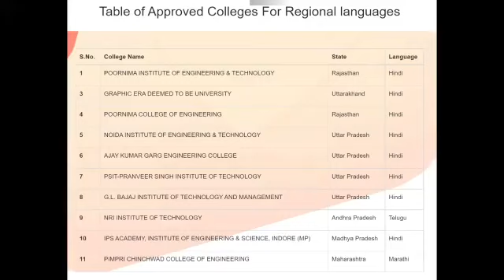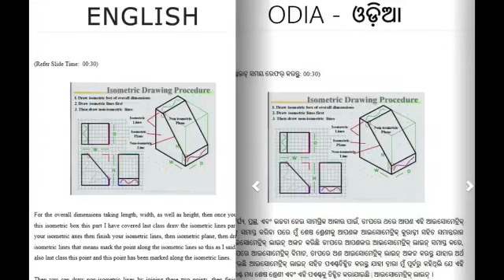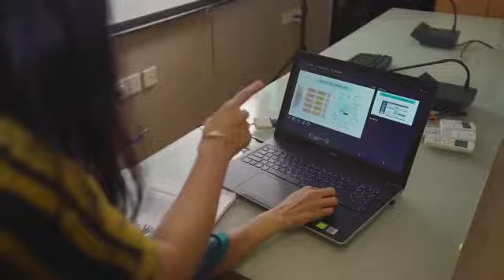PMModi speechhighlights TransformingEducation National NewEducation policy